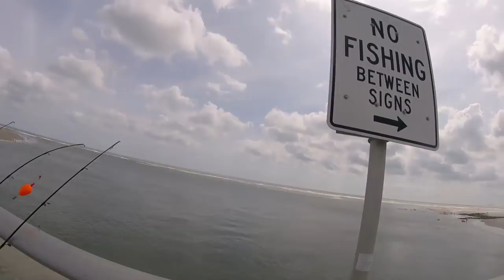First Florida Fishing Trip In 2019, Targeting Pompano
Bloomingdale, GA 31302